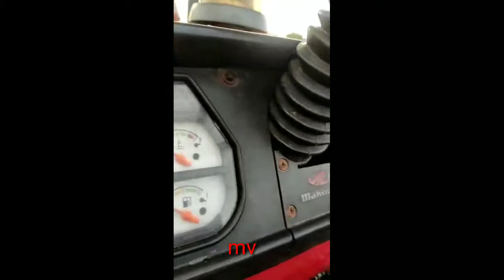మహేంద్ర 575. అమ్మా బడును మోడల్ 2018